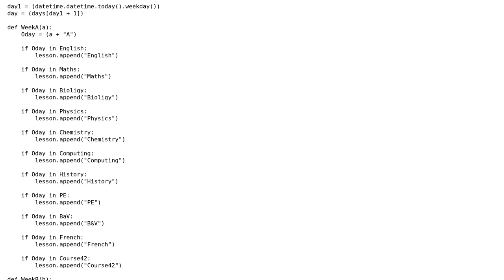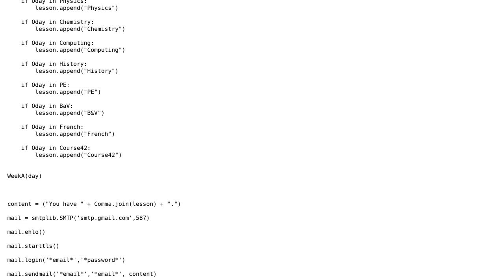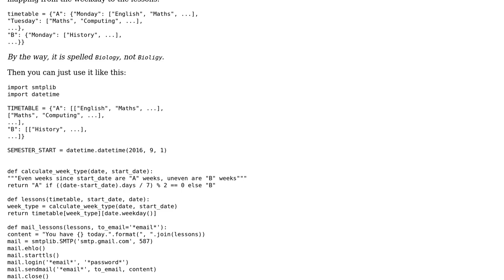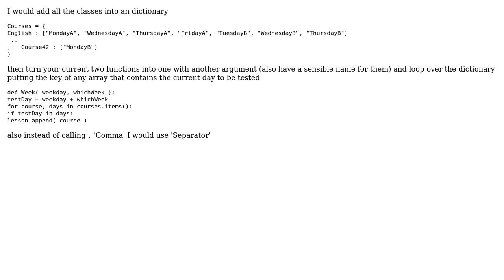Telling me what lesson I have tomorrow and emailing me the results (2 Solutions!!)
Telling me what lesson I have tomorrow and emailing me the results

With thanks & praise to God, and with thanks to the many people who have made this project possible! | Content (except music & images) licensed under CC BY-SA | Music | Images & others | With thanks to user Sam user Graipher user Gilsham user 200_success and the Stack Exchange Network Trademarks are property of their respective owners. You are responsible for your own actions.